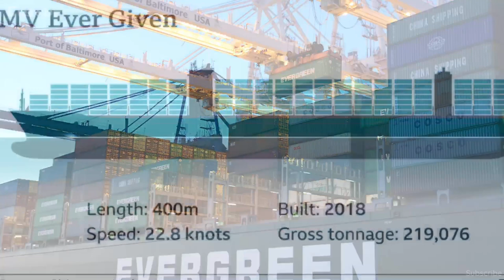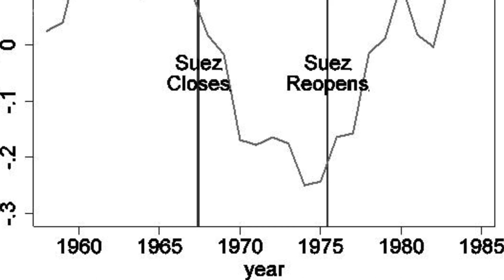Explained: Everything about Suez Canal Blockage | Impact on International Trade | Cursor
This stranding has highly affected the international trade as Suez Canal is one of the busiest trade route. As of 27 March, there was a backlog of more than 200 ships left waiting in or near the canal, according to Leth Agencies, including over 50 container ships, 22 crude oil tankers and six ships carrying livestock. The number has increased steadily each day as more ships arrive. Lloyd’s List, a shipping journal, estimated that each day the canal is closed, some $9 billion worth of goods are affected. Ships forced to take an alternative route around Africa and the Cape of Good Hope face lengthy delays, adding around 15 days to their journey.